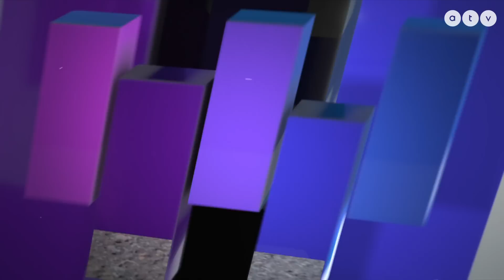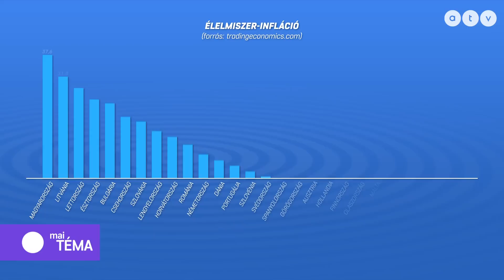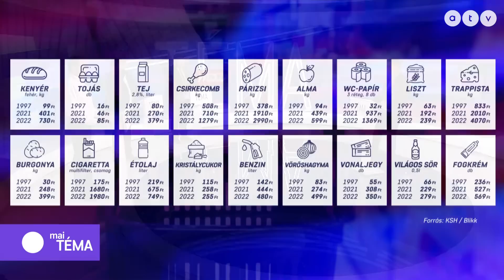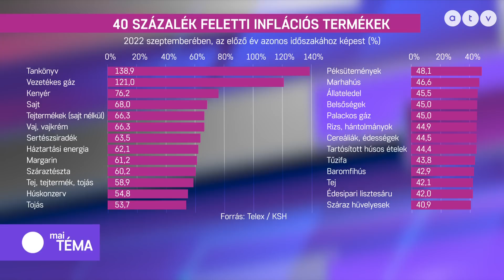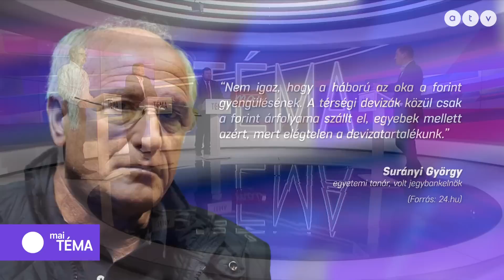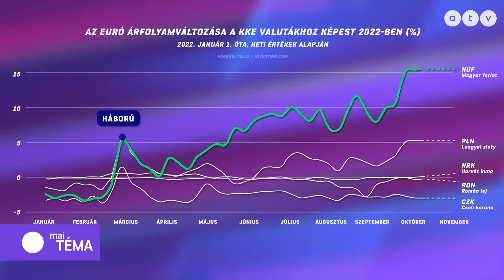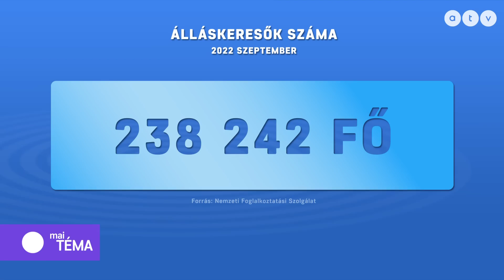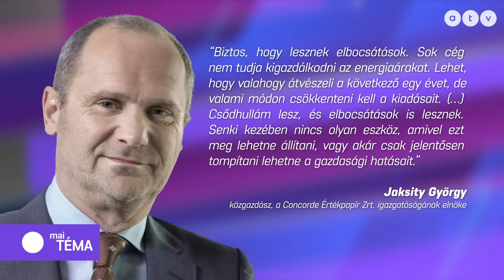Magyarországon drágulnak a legnagyobb mértékben az élelmiszerek az EU-ban / maiTÉMA 2022.10.12.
A NAP TÉMÁJA: Mekkora bajban van a magyar mezőgazdaság?

A műsor vendégei: Raskó György agrárközgazdász, Máhr András, a Mezőgazdasági Szövetkezők és Termelők Országos Szövetségének főtitkárhelyettese és Benedek Szilveszter árnyék-agrárminiszter, DK.

00:00 - Első rész: 20% felett az infláció
15:17 - Második rész: Helyzetkép a hazai mezőgazdaságról